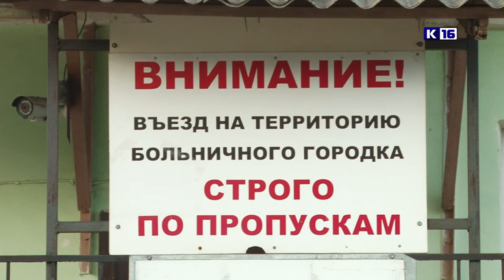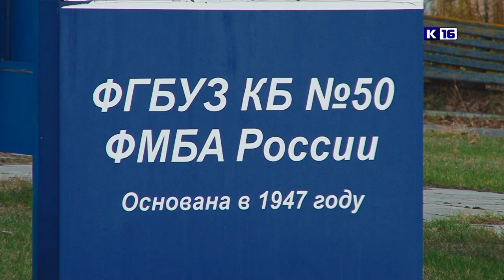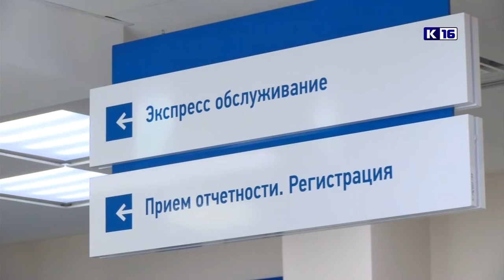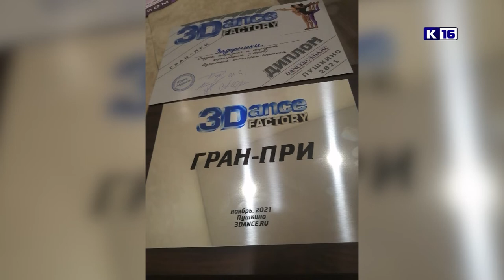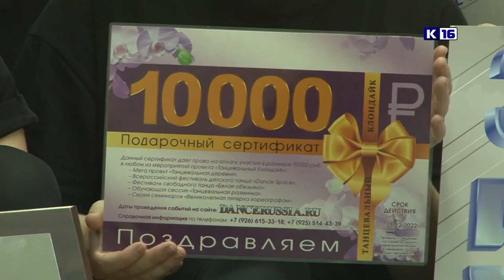Новости Сарова 12.11.2021